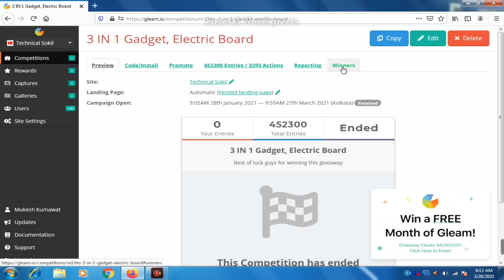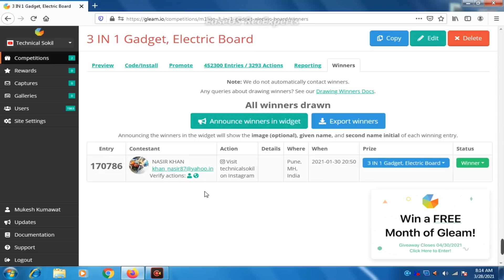Giveaway Winner of 3 IN 1 Gadget, Electric Board 🔥🔥